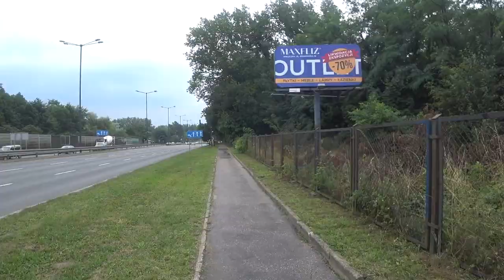Ночуем во дворах Кракова. Ехали в Украину а приехали... в следующую страну. Кругосветка 2019 #28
Ночуем у заправки на выстреженной полянке рядом с дорогой. Здесь всего метров 20, где дорога сходится,  а потом расходится и следующее место для стопа только за пару десятков км.  Остановился Таджик. Ему не по пути.  Знает русский но не может понять как это высадить прямо на автобане.  Договариваемся, что остановит на мою просьбу «здесь!». Останавливаемся прямо на развязке и ловим прямо на автобане с технической полосы.  Первая машина едет не в тот город,  но мы сразу не сориентировались,  что можно было поехать до следующей развязки,  отметая тем самым дорогу на Вроцлав. Следующей ошибки не совершим.  Снова машина,  снова на Вроцлав,  но мы уже просим подвести до развязки. Девушка не понимает где там можно ловить машину (хотя странно, она сейчас остановилась на точно такой же «невозможной» точке). Едем. Она решила подвезти нас дальше,  немного сделав для себя лишний крюк. Отличное место.  Автобан на время стал трассой, дорога только на Краков, напротив заправка и Бургеркинг.  Место идеальное.  Я говорю Лене,  что тут останавливаем только тех,  что на Краков,  хоть до него 275км, чтоб потом не торчать на автобане и шарахаться от полиции и фур. 10 минут и мы уже мчим в самый красивый город Польши,  хотя парочка подвозившая нас сказала,  что самый красивый в Европе)). Они не живут в Кракове,  собирались объезжать его по окружной,  но привезли нас прямо в центр. Автостоп в Польше шикарный! И люди тоже!
Мы Лена и Андрей. Уволились с работы и отправились в кругосветное путешествие без денег, без знания английского, без пассивного дохода и какого либо опыта на встречу своей мечте. Живем в палатке, передвигаемся автостопом, еду готовим на костре или горелке.

Проехали без денег автостопом 17 стран Европы.

Снимаем на экшн-камеры Sony FDR X3000 и Sony HDR AS100V
Планшет Lenovo TAB4 8" Plus 4/64
Квадрокоптер DJI Mavic Air (combo version)
Монтируем на MacBook Pro 2017 года (I3/8/256) в программе Final Cut Pro.